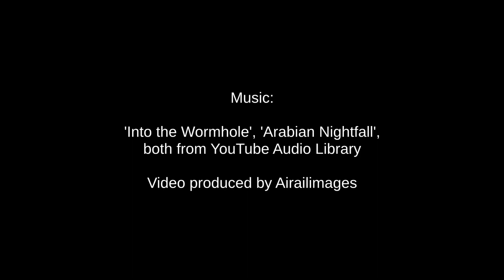MiG-29 Over Montana 15 July 2023 - Still photos - Bozeman, L-39 Alpha jet Tamron 50-400 Airailimages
Great still photography opportunity as we're passing through the beautiful Yellowstone Big Sky country of Montana on our way to Oshkosh. On Saturday, July 15, 2023 we were treated to the launch of Jared Isaacman's fantastic privately owned MiG-29 along with four L-39s and an Alpha jet in the same camouflage scheme. Getting ready for a return engagement at Oshkosh?

We shot these still images with the brand new Tamron 50-400mm Sony E-mount lens; our first use of this amazing wide-ranging full-frame zoom. We had it on a crop-sensor Sony a6500, so these images are essentially 600mm equivalent.  There was some heat haze and smoke from distant fires in the air. We came away with some usable images, and look forward to much more from this lens. We shot at f8, typically 1/1000 sec, and let auto ISO range between 100 and 400. Take a look